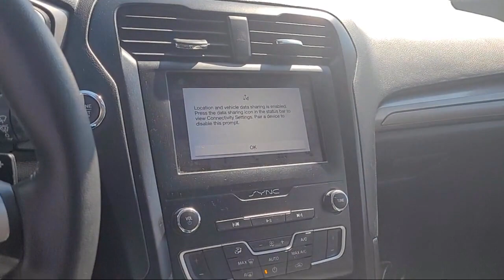2019 Ford Fusion SE Sedan Elk grove Sacramento Folsom Lodi Galt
2019 Ford Fusion SE Sedan Stock Number: GK8523B Vin:3FA6P0HD8KR178695.

8480 Laguna Grove Dr.